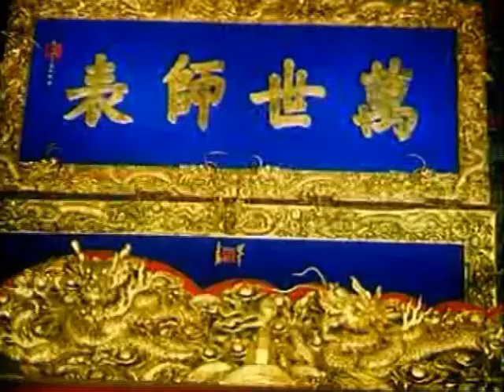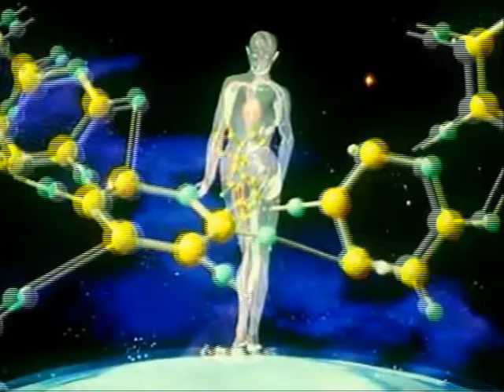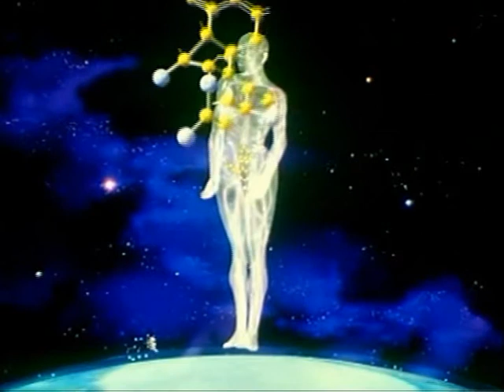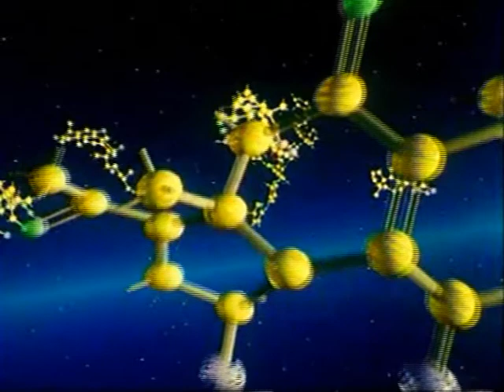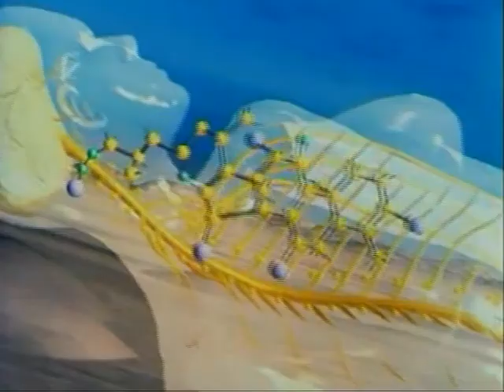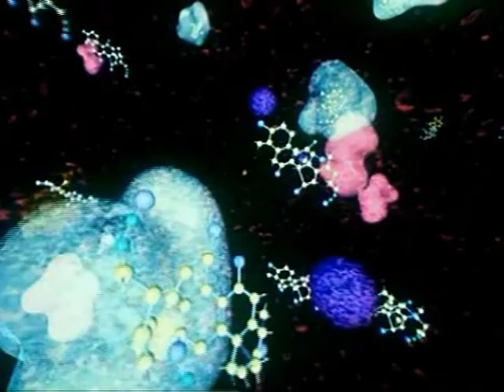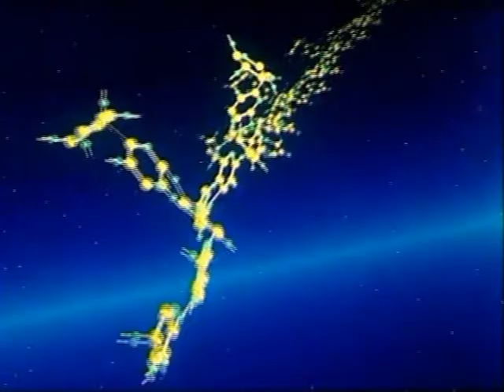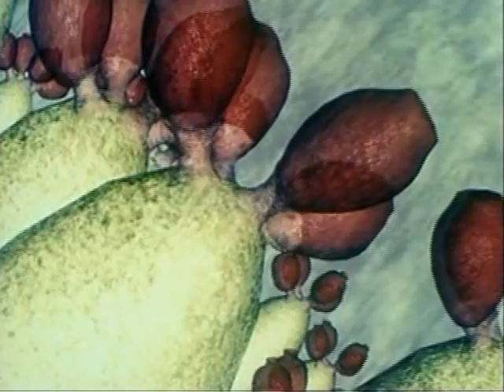Ganoderma-De mooiste gift van de natuur aan de Mens// Cl@siena @ Copyright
Ganoderma is een paddenstoelensoort die hoog staat aangeschreven in de wereld van de paddenstoelen. Sinds eeuwen beschouwen de Chinezen deze paddenstoel als DE KONING VAN DE KRUIDEN vanwege zijn gave om de algehele gezondheid te verbeteren, het versterken van het weerstandsvermogen en zijn promotie voor een langer leven.
Recentelijke, medische onderzoeken hebben uitgewezen dat Ganoderma kan helpen om de functies van het lichaam te normaliseren.
Er zijn meer dan 38.000 soorten paddenstoelen in de wereld. Hiervan zijn 2.000 soorten eetbaar. Van deze 2.000 soorten zijn er maar 200 die bekend staan om hun geneeskrachtige kwaliteiten. Van deze 200 soorten zijn er 6 geselecteerd om hun hoge therapeutische waarde.
Deze 6 zijn bewerkt en verwerkt in 2 capsules: Reishi Gano (GL) en Ganolicium (GL).

RG is bereid van het bovenste deel van de paddenstoel.
GL is bereid van het onderste deel van de paddenstoel.

RG reinigt het lichaam van alle gifstoffen. Deze voornaamste reden van ziektes zal helemaal uitgeroeid worden met behulp van RG.
GL brengt de balans terug in de lichaamsfuncties door alle delen van het lichaam te voorzien van de juiste voeding.
Wanneer de balans hersteld is, zal de kwaal op een natuurlijke manier genezen worden.
Het uiteindelijke doel van het gebruik van GANODERMA is:
• Het lichaam optimaal te laten functioneren

• Een mooie huid en jeugdige uitstraling

• Vitaal en krachtig en rustig van geest, waardoor er een betere levenskwaliteit ontstaat

Cl@siena @ Copyright
producent: Cl@siena @ Copyright